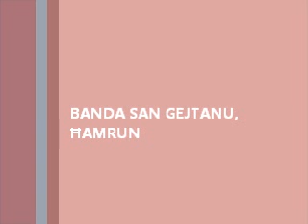MUŻIKA MILL-BANDA SAN GEJTANU - VIVA L FESTA TAGĦNA - Frans Falzon